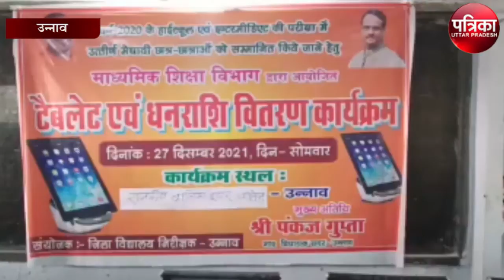मेधावी छात्रों को टेबलेट और रुपये का किया वितरण